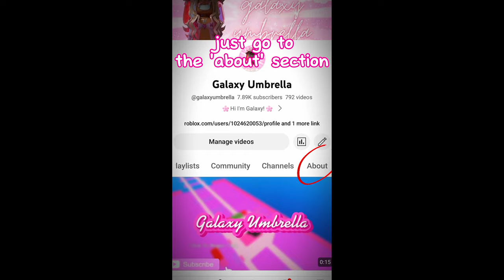Adopt Me Live Streams! 🔴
💗FAQ:

What editing app(s) do you use?
Capcut

What app(s) do you use to record?
Screen recorder

Tagz (ignore)